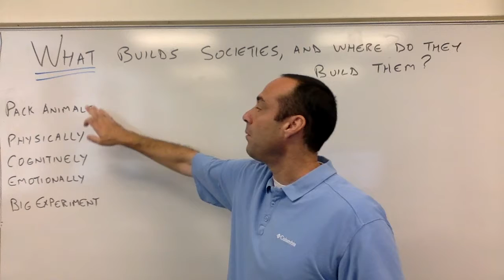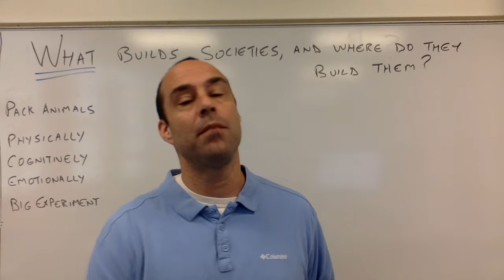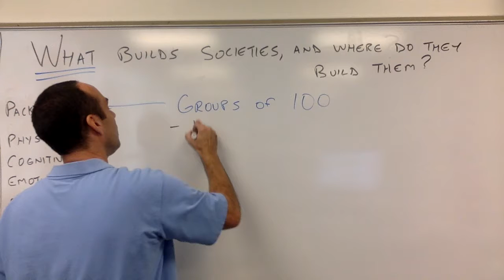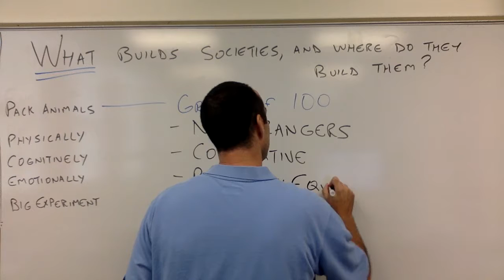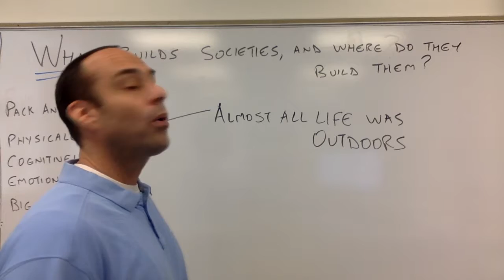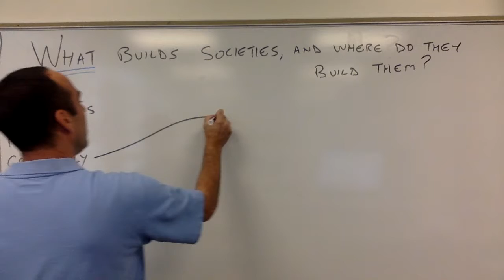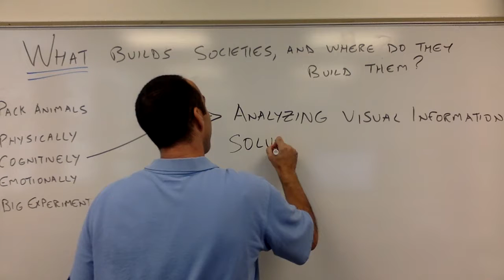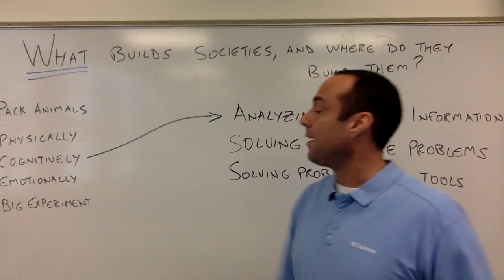Intro Unit 2 Video 1 us as animals part a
Humans as pack animals who evolved to have very particular attributes